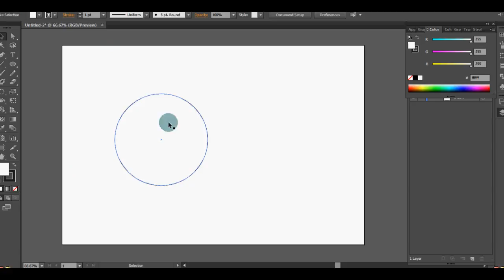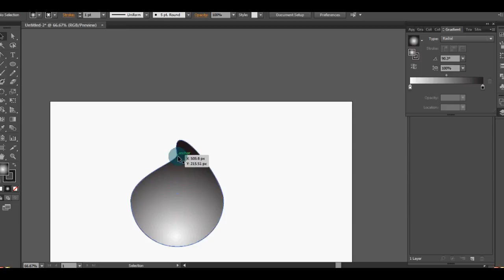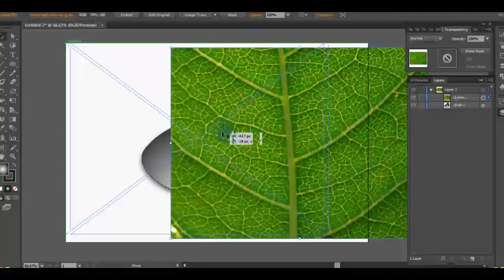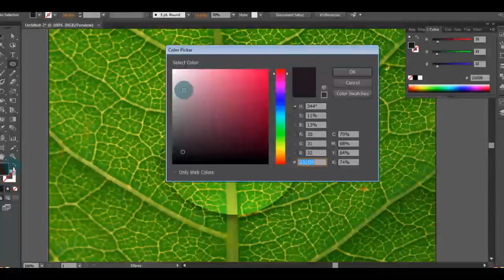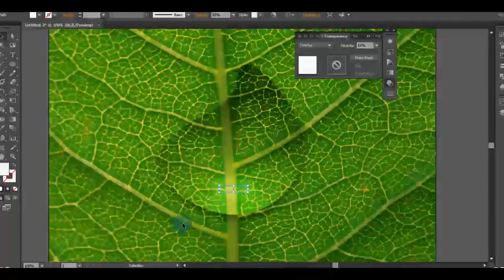HOW TO CREATE WATER DROPS IN ILLUSTRATOR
Welcome to my youtube channel, In this video I will show you how to create water drops in illustrator, water drops in illustrator, how to make 3d water drop in adobe Illustrator tutorial.